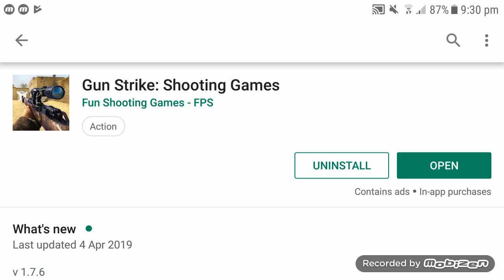Gun Strike - Shooting Games